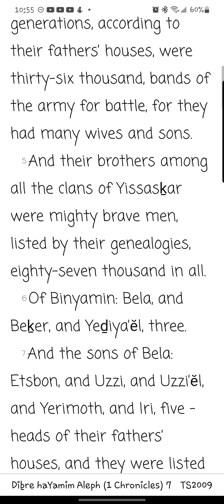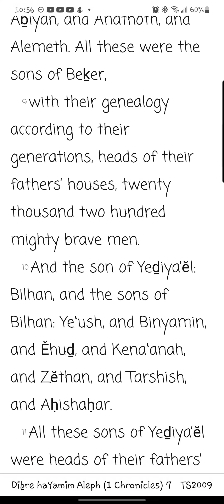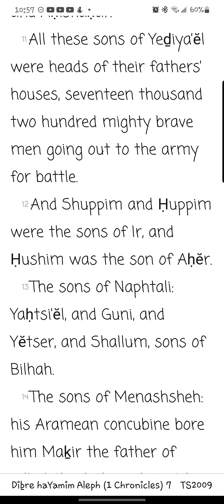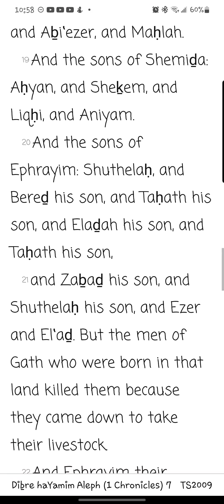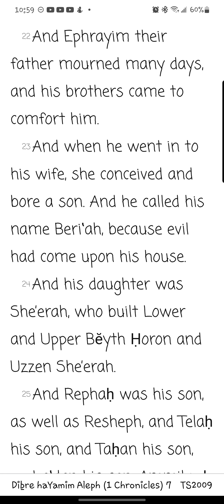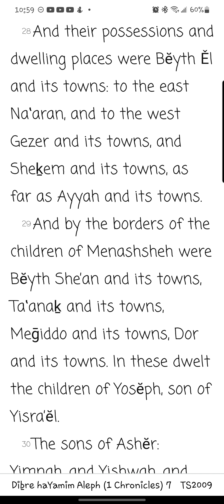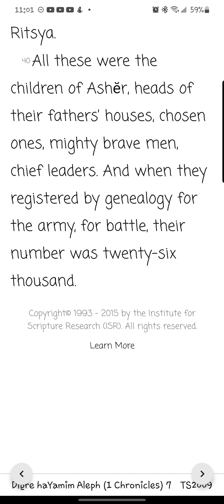Dibre haYamim Alĕph/ 1 Chronicles Chapter 7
Reading of the seventh chapter of Dibre haYamim Alĕph/ 1 Chronicles Chapter 1 from the You Version app TS2009 Version. Yah willing, new chapters/books will be uploaded daily.